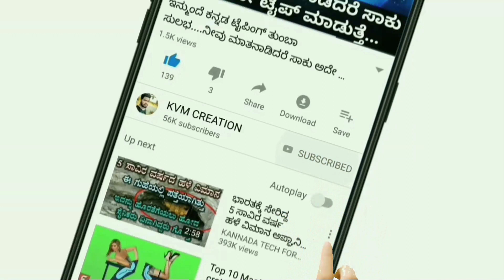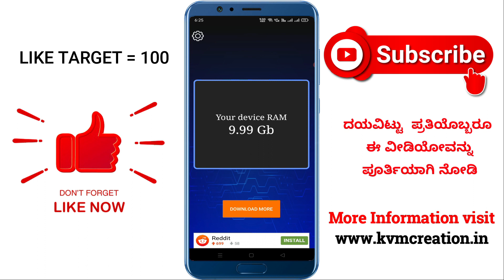How to Increase RAM on Your Android Phone Upto 16GB | ನಿಮ್ಮ ಮೊಬೈಲ್ RAM ಅನ್ನು ಹೆಚ್ಚಿಸಿ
Topics Covered :
 - Is it possible to increase RAM of Android phone?
 - Can we increase RAM in smartphone?
 - How do I make my Android RAM faster?
 - how to increase ram 2gb to 6gb android
 - how to increase ram on android without root
 - how to increase ram in android without sd card
 - how to increase 4gb ram to 16gb ram

ಧನ್ಯವಾದಗಳು🙏🙏🏻

◻ಲೈಕ್ 👍🏻
◻ಕಾಮೆಂಟ್✍
◻ಶೇರ್ ಮಾಡಿ..🤝🏻

               ▬▬▬▬▬▬▬▬▬▬▬▬▬▬▬▬▬▬▬   ☺☺☺☺ಮತಷ್ಟು ವಿಡಿಯೋಗಳು☺☺☺☺

❤️NOTE -